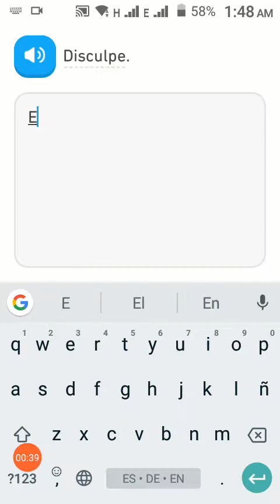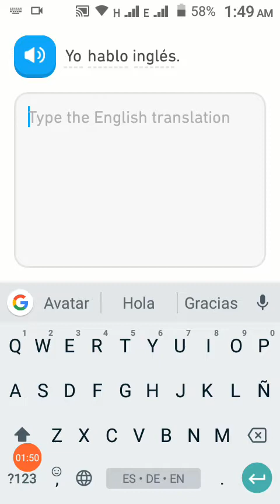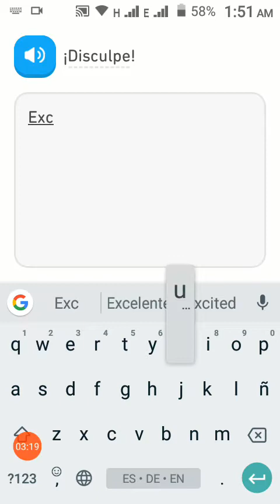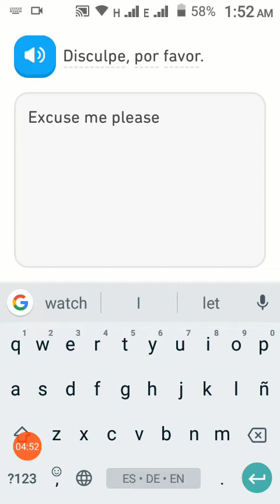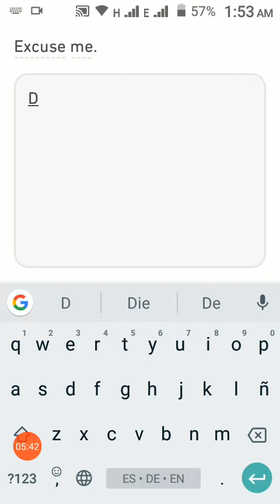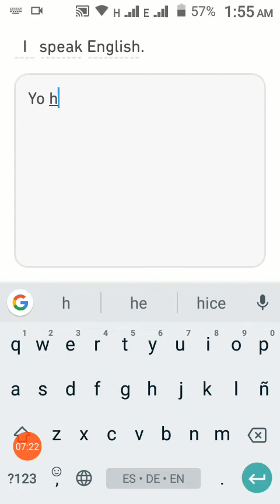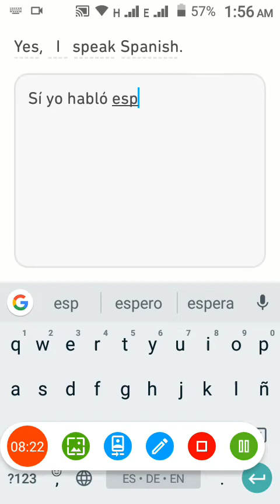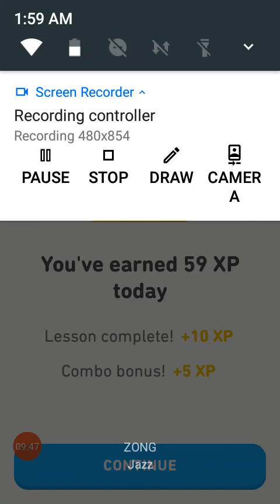Learn English and Spanish in hindi urdu step by step | phrases Lesson 11 | Ashifa 786 knowledge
Mein Englisch aur Spanish ek sath sikha raha hun jin ko English ka ek lafz bhi nahi aata ya jo apni english improve kerna chahty henwo in lessons ko follow kr key basic se na sirf english sekh skty hen bulky isky sath sath ek nae language bhi sekh sukty hen